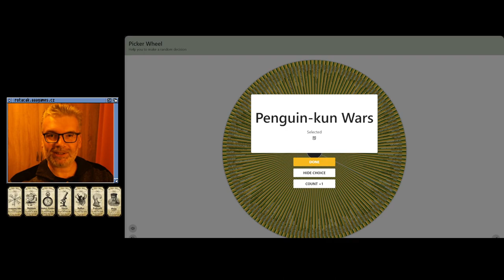🙂 James Pond Underwater Agent (Megadrive)